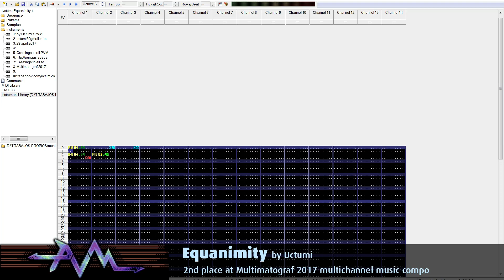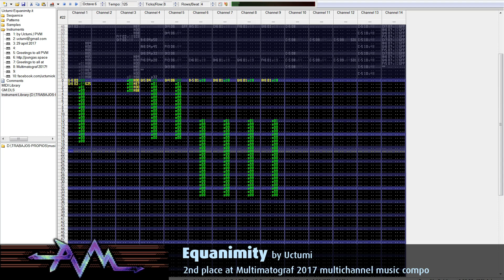Equanimity by Uctumi (PC module)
This .IT module was composed by Uctumi of PVM and took 2nd. place at Multimatograf 2017 multichannel music compo which had a 64kb size limitation.